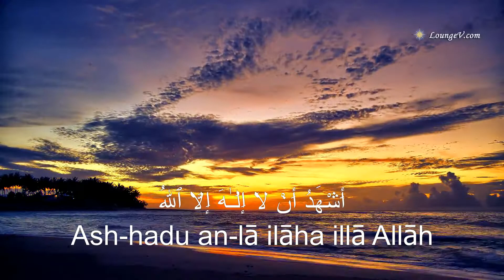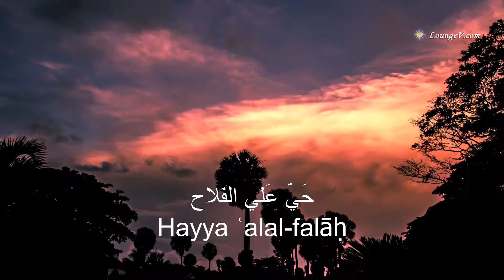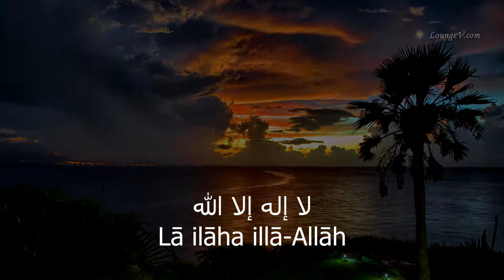Adhaan Kurd High | Mishary Al-Afasy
السَّلاَمُ عَلَيْكُمْ وَرَحْمَةُ اللهِ وَبَرَكَاتُهُ
 Jazakallah Khair
If I have mistakenly uploaded any copyright material, please message us and we will take it down immediately.